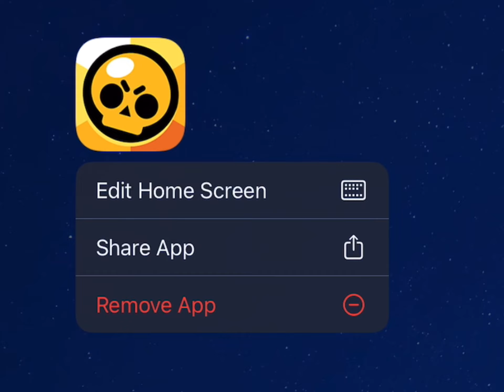Brawl Stars Speedrun